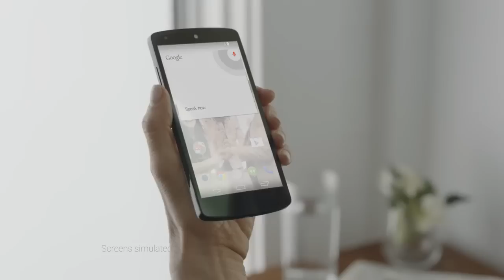Google Nexus 5 Official Ad (Advertisement)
- The Official Google Nexus 5 Ad with the 4,95 Inch Full HD Smartphone. 8MP OIS Camera, Qualcomm Snapdragon 800, 2GB RAM and 16GB/32GB internal Memory. Wireless Charging, NFC and LTE available for 349 or 399 MSRP beginning of November.